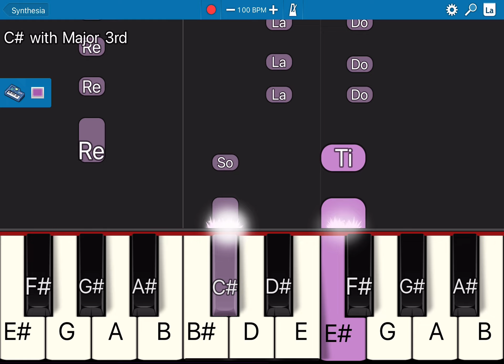March in A♯ Minor in Pretty Sounds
Purple
(Dulcimer)